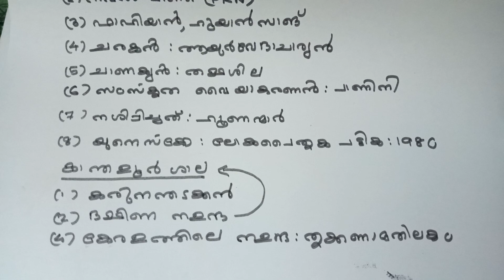Educational Philosophy|പ്രാചീന സർവകലാശാലകൾ|LPSA|UPSA|KTET category 1|KTET category 2|HSA|21